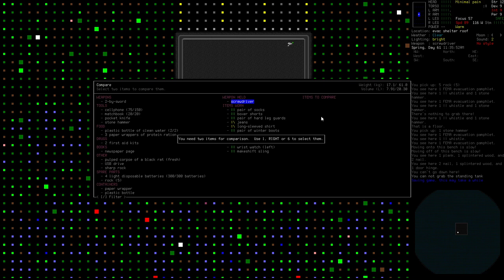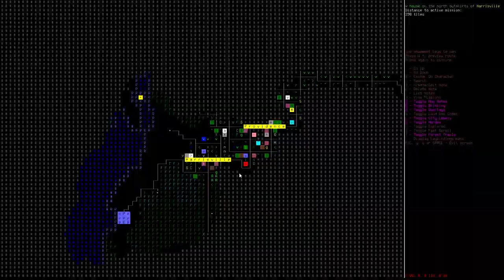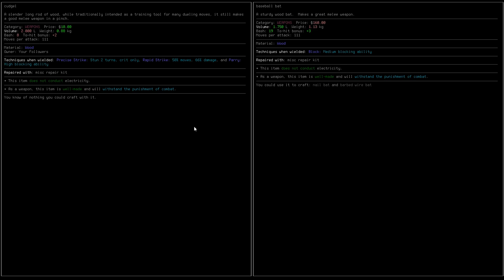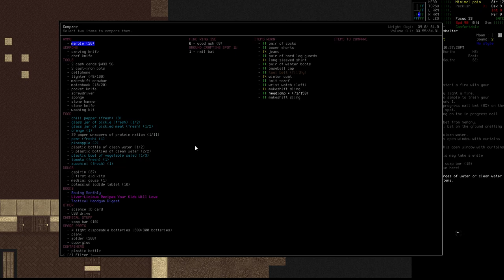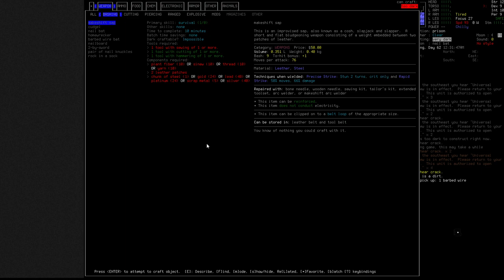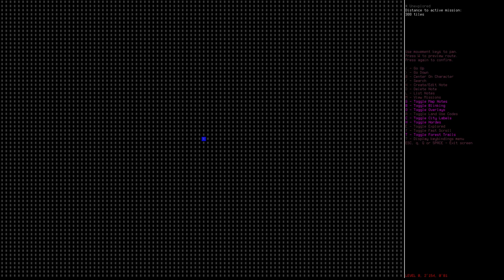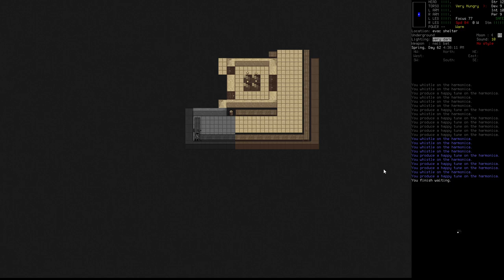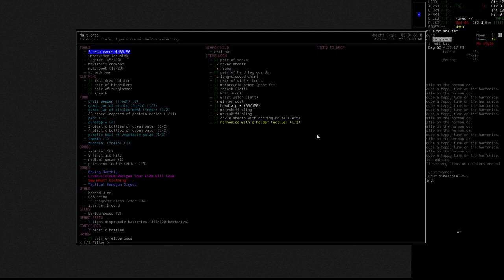Cataclysm: Dark Days Ahead #1 - Gary Barlow learns how to function in the new world...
First time play-through of CDDA (Cataclysm: Dark Days Ahead), Originally recorded live on the 28th of December, over

Watch as I learn to play the game, it might be painful to watch the mistakes though so sit back & enjoy as Gary Barlow & I learn how to deal with this bright new world.